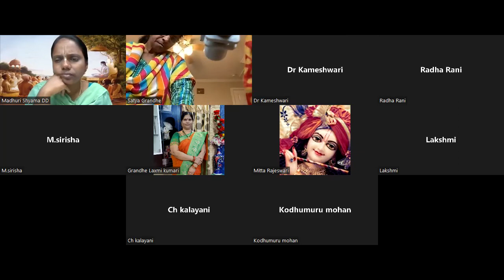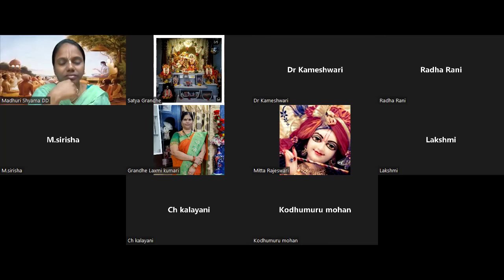Srimad Bhagavatam Canto-3 Chapter-25 Verse 25 to 29